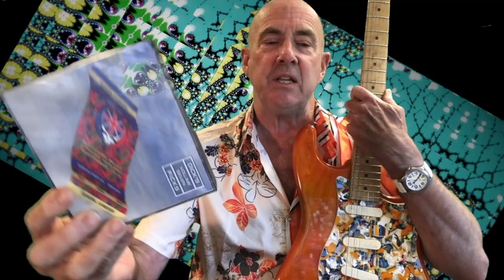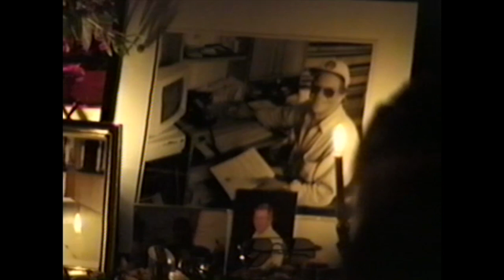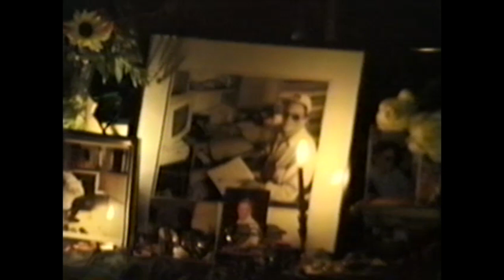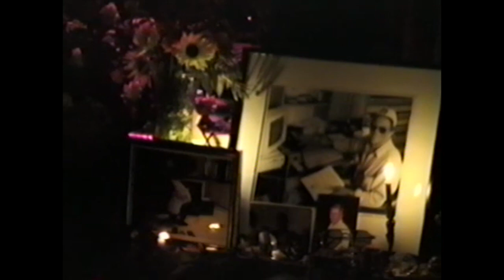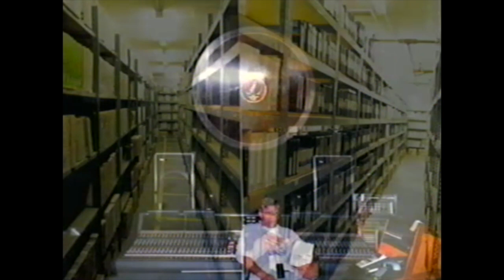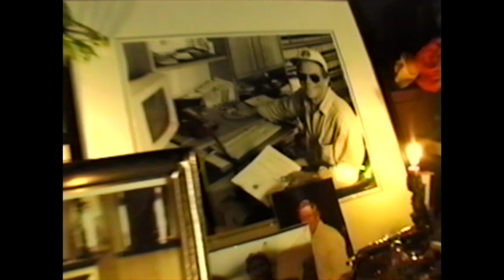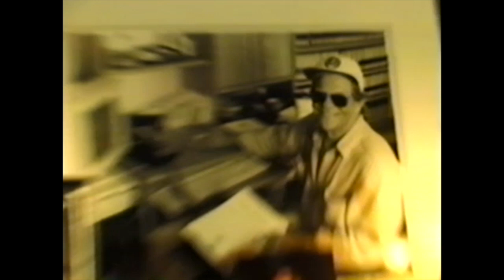Henry Kaiser : Weekly Solo 19B : for Dick Latvala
August 12, 1998 :  Mystic Theater :  Petaluma, California

Dick Latvala (26 July 1943 – 6 August 1999) was an American tape archivist for the Grateful Dead. He started the CD series Dick's Picks, a series that selected live music from Grateful Dead concerts. The first volume of Dick's Picks was released in 1993. The series continued after Latvala's death in 1999 until 2005.

Noting Latvala's shift from dedicated fan to actual archivist, Dead scholar Nicholas Meriwether highlighted the three major themes reflected by Dick Latvala's story and his collection: the "porous the boundary between band and fan in the Grateful Dead phenomenon... how participation in the Dead phenomenon instilled a sense of historicity in fans... Most of all, the collection Latvala built demonstrates that it is impossible to tell the story of the Dead without discussing their fans. Deadheads are not only an inextricable part of the phenomenon, they are a vital part of the Archive. That connection goes to the heart of what Latvala’s collection also says about the phenomenon, for Latvala made the transition from amateur to professional, from fan to insider, eventually earning a living from his passion for the band.